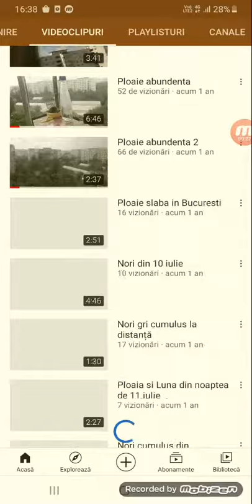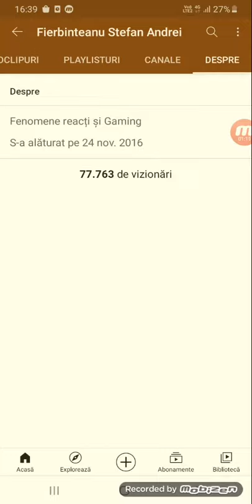MULȚUMESC PENTRU CEI 160 DE ABONAȚI !!!!